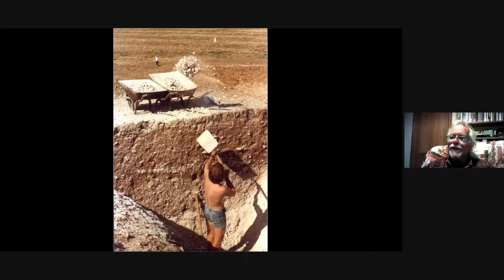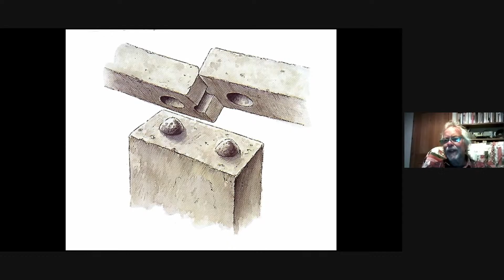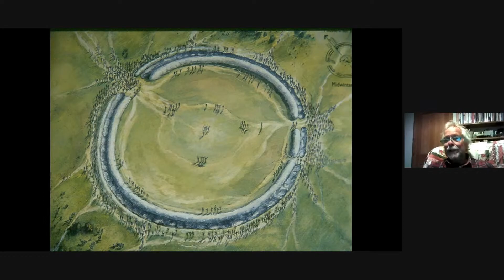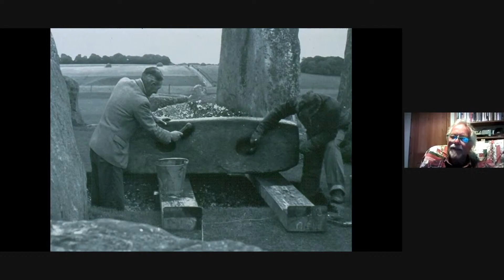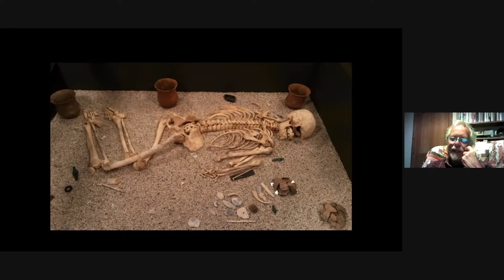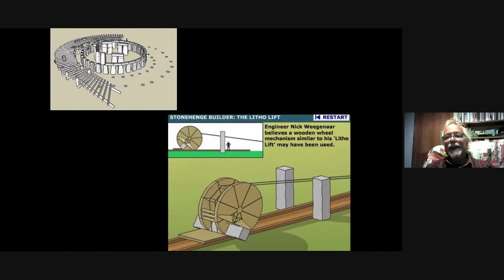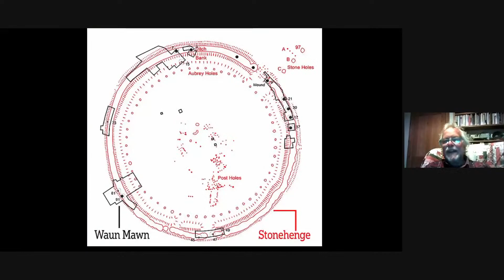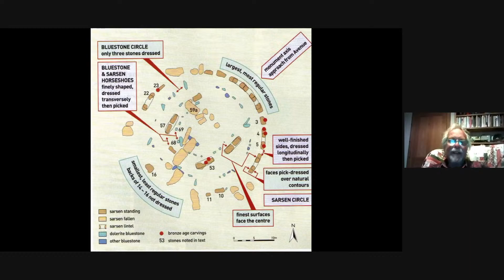Stonehenge - The story so far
Wie wurde Stonehenge gebaut? Und noch wichtiger: warum? Diesen Fragen geht Julian C. Richards in seinem Vortrag nach. Er beleuchtet die Forschungsgeschichte zu Stonehenge ebenso, wie aktuelle Theorien und Spekulationen rund um das einzigartige Momument.

Julian C. Richards ist ein britischer Archäologe, Autor sowie Fernseh- und Radiomoderator. Weltweit bekannt wurde er durch die BBC-Dokumentarserie "Meet the Ancestors" ("Triff die Vorfahren"). Schon während seiner 30-jährigen Praxis als Archäologe trat Richards als Berater für Fernsehprogramme rund um Stonehenge in Erscheinung.